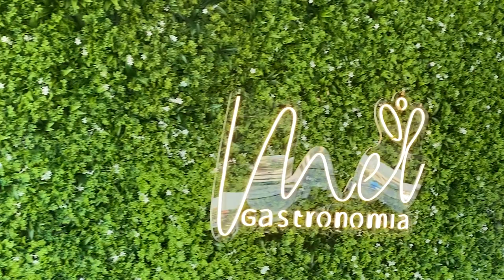Marcos Pontes conta qual foi a sua "Fórmula Sucesso".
A maioria das entrevistas tem como finalidade de trazer histórias de sucesso de personalidades marcantes.
Confira a entrevista com o Senador e Astronauta Marcos Pontes, que  nos contou sobre as dificuldades de um menino do interior que tinha sonhos e como diversos fatores o levaram ao Espaço e quais são os novos caminhos e sonhos deste homem de sucesso.
Entrevista realizada por Eliana Ovalle, no Clube da Aeronáutica - Rio de Janeiro, no restaurante Mel Gastronomia.

Produção - QstartsTV
Direção -  Marcus Mendonça
Direção e Edição Final -  Fabricio Boechat